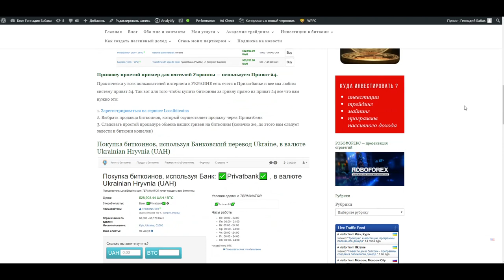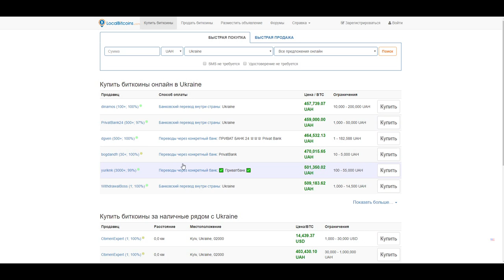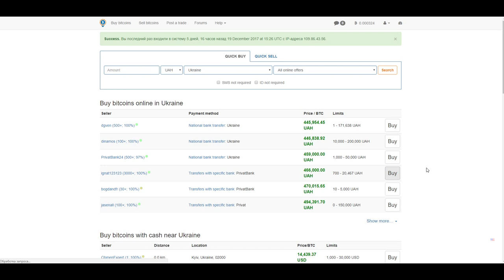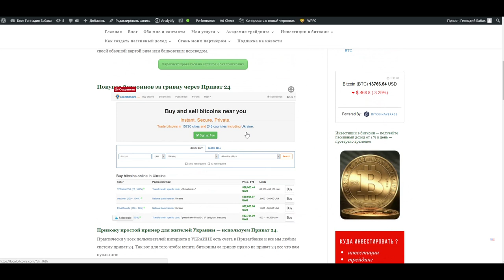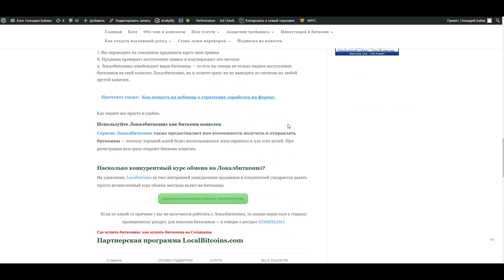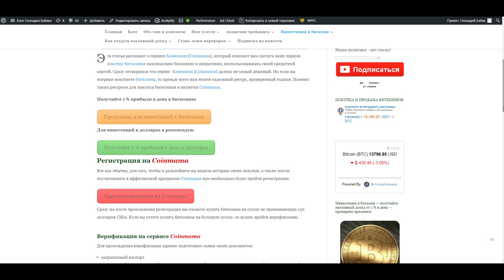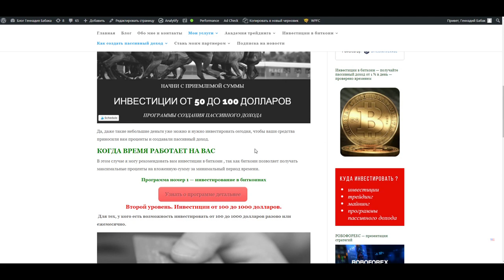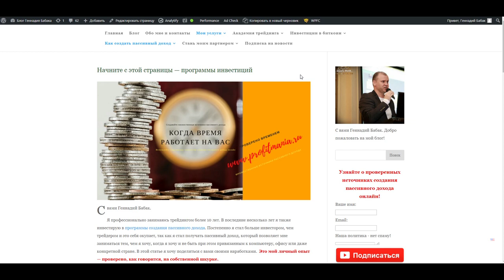Как купить биткоины за гривну или рубли на Локалбиткоинз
Узнайте как купить биткоины за гривну через Приват 24
Сервис для покупки и продажи Локалбиткоинз работает в 248 странах мира. Покупая биткоины через Locakbitcoins вы сможете воспользоваться своей картой виза или састеркард.
Зарегистрируйте бесплатный аккаунт на Локалбиткоинз и получите биткоин адрес для приема переводов в биткоинах. Вы также сможете отправлять биткоины из Локалбиткоинз на любой биткоин адрес.
Если не получается с Локалбиткоинз, то я рекомендую купить биткоина на Coinmama:
Нужна помощь при регистрации или покупке биткоинов? Стучитесь по скайпу: gennadiy3881